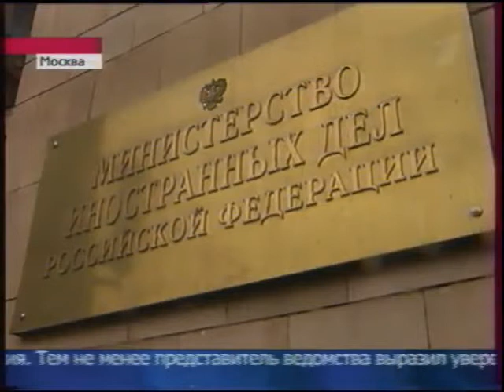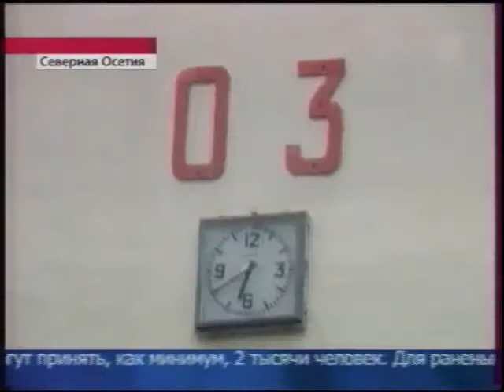Конфликт в Южной Осетии | Новости Первого канала | 08.08.2008